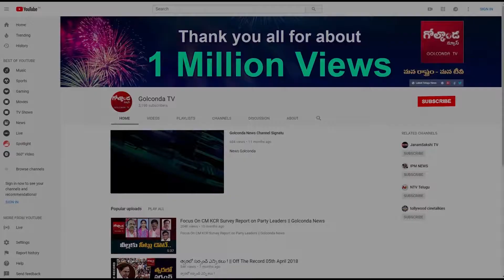తెలుగు రాష్ట్రాల్లో వికసిస్తున్న కమలం || News Golconda